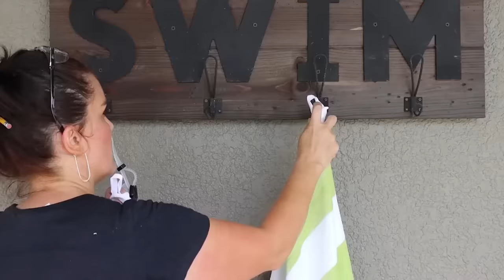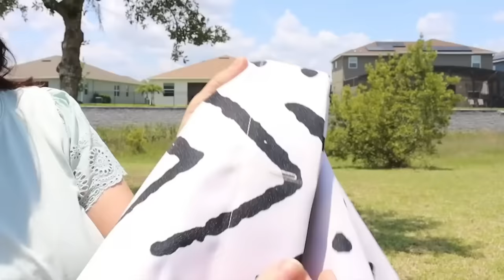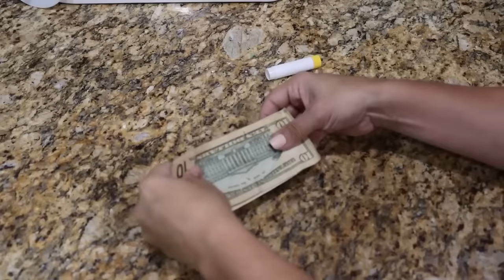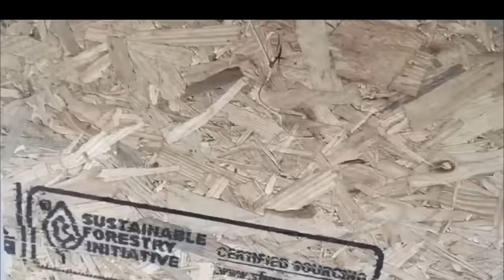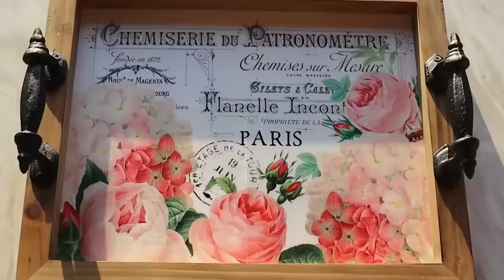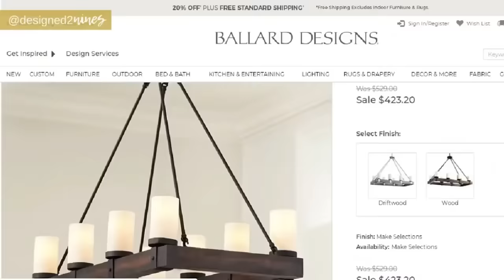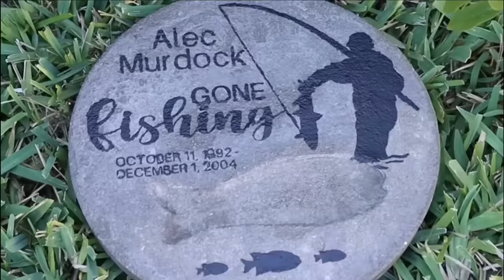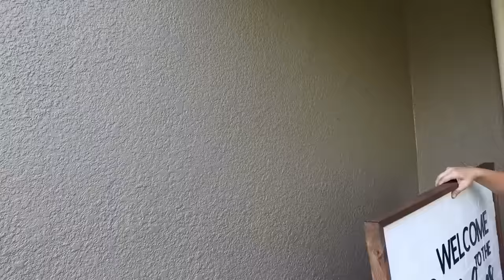Absolute TOP 50 + Best Outdoor & Patio DIYs & Hacks On a Budget!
Explore the 'Absolute TOP 50 + Outdoor & Patio DIYs & Hacks On a Budget!' Transform your outdoor space into a stunning retreat with these creative and affordable projects. From chic patio decor to functional garden upgrades, we share tips that bring style and comfort outdoors. Perfect for anyone eager to enhance their backyard or patio without spending a fortune. Enjoy this episode?

Did you know I have a weekly newsletter?

Supplies:

Large storage container
Outdoor sofa
Outdoor Chairs
Pressure Washer
Boxwood Topiaries
Faux Boston Fern
Gray Planters
Melamine Plate Set
Aqua Pillows
Grill Set
Solar Powered Lights
Cafe Lights on Marquee
Chess Set
FRAMING NAILER
FINISH NAILER
AIR COMPRESSOR
MITER SAW
KRYLON SPRAY PAINT
LOUNGE CHAIR CUSHIONS
SOLAR POWERED WATER FOUNTAIN
SOLAR POWERED CABANA UMBRELLA
GEL FUEL FOR FIRE BOWL
IMPACT DRIVER
IMPACT DRIVER BATTERY
KRYLON SPRAY PAINT
LOUNGE CHAIR CUSHIONS
GREEN OUTDOOR PILLOWS
Miter Box
Liquitex Gel Medium
BEST Glue Gun
Favorite Hot Glue Sticks
Solar Powered Lamp Post Lights
Krylon Spray Paint
Liquid Nails
Waterslide Paper
krylon flat back paint
briarsmoke gel stain
thompson's water seal
cabana pillow
solar water fountain
FUSION MATTE BLACK SPRAY PAINT
FINISH NAILER
AIR COMPRESSOR
MITER SAW
LOUNGE CHAIR CUSHIONS
Leopard Print Pillows
Green Pillows
B & W Cabana Pillows
Lounge Chair Cushions
Pineapple Pillow Cover
Polka Dot Pillow Covers
Swiss Cross Rug
Outdoor Movie Screen
Outdoor Projector
Yellow Blanket
Driveway Degreaser
Driveway Scrub Brush
Pressure washer
Light fixtures